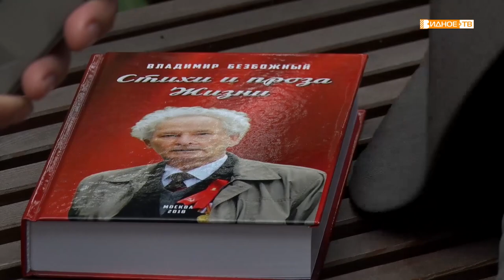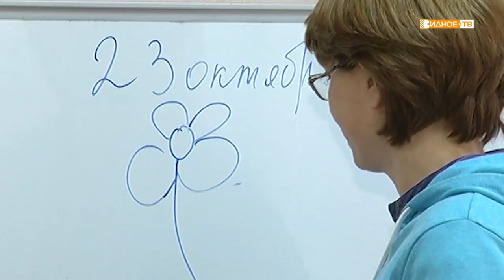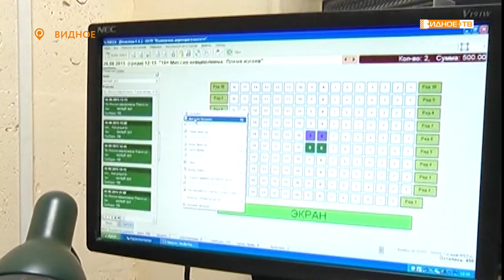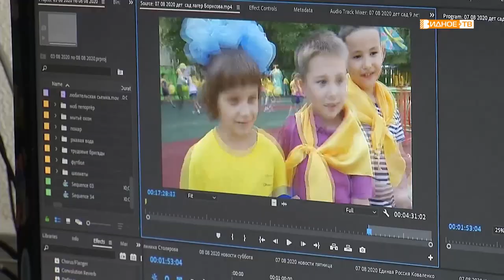Новости телеканала Видное-ТВ (28.08.2020 - Праздничный выпуск)